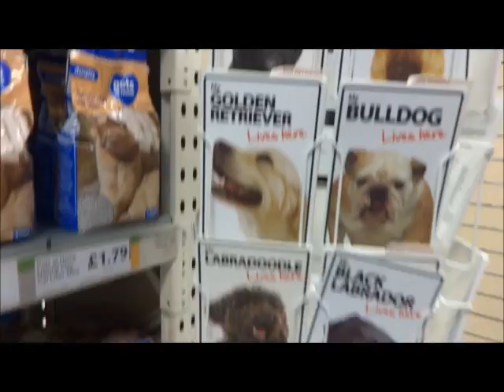French Bulldog Puppy's first trip to the pet store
French Bulldog Puppy Patsy Darling visits the pet store for the first time in this adorable video. She is joined by her big brother Eric Charming who loves to have a browse around the store for new toys and treats.